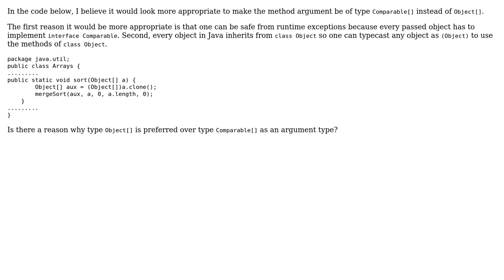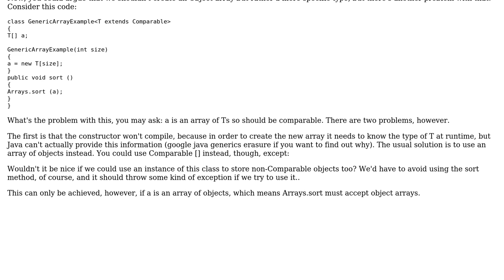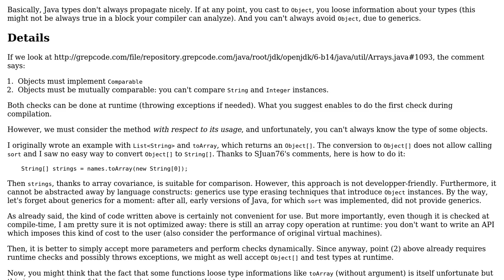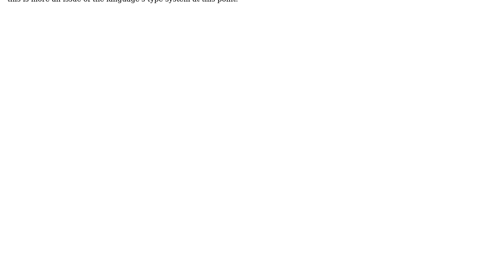Software Engineering: Why use arg type `class Object` instead of `Comparable[]`? (3 Solutions!!)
Software Engineering: Why use arg type `class Object` instead of `Comparable[]`?

With thanks & praise to God, and with thanks to the many people who have made this project possible! | Content (except music & images) licensed under CC BY-SA | Music | Images & others | With thanks to user overexchange user Jules user itsbruce user coredump and the Stack Exchange Network Trademarks are property of their respective owners. You are responsible for your own actions.